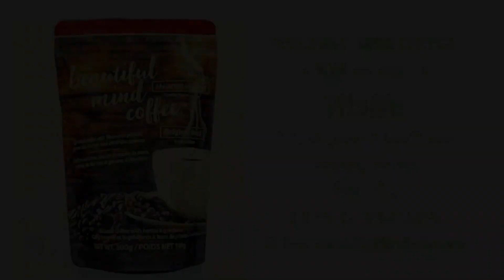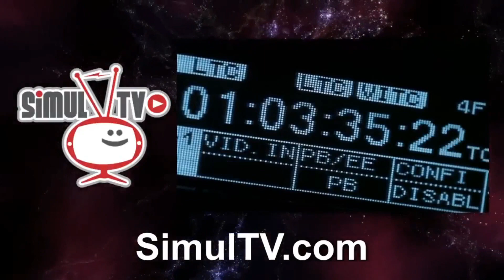Rob McConnell Interviews - LARRY LAWSON - The Tale of Ronny Dawson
Paranormal Stakeout with Larry Lawson is a program dedicated to the future of paranormal investigation and research. As a career law enforcement officer and law enforcement educator, host Larry Lawson focuses on the use of tried and true law enforcement investigative techniques in conducting paranormal investigations. Despite his training, he also an keeps open mind to discussions on topics that deal with evidence that are not quite as physical in nature. Paranormal Stakeout guests are professionals in the field, conducting the investigations and research needed to further the cause of paranormal study. Larry advocates an agenda of standardization of structure and training in the field paranormal investigation and research for the purpose of one day being able to produce the evidence needed to convince a jury of the existence of the paranormal. Whether it is ghosts, UFO’s or cryptids, No topic is too dangerous on “Paranormal Stakeout”!